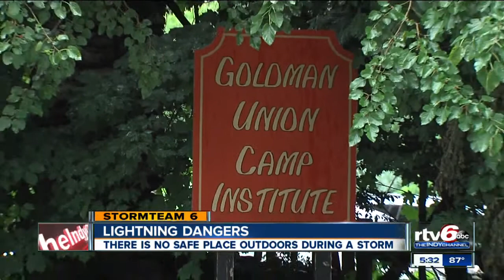Lightning: How to protect yourself